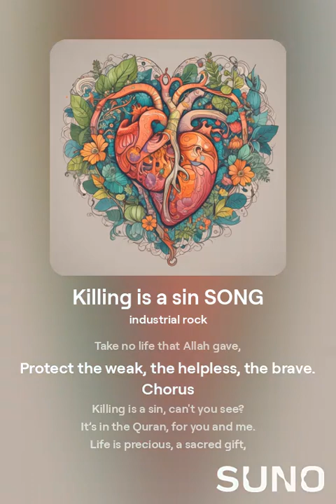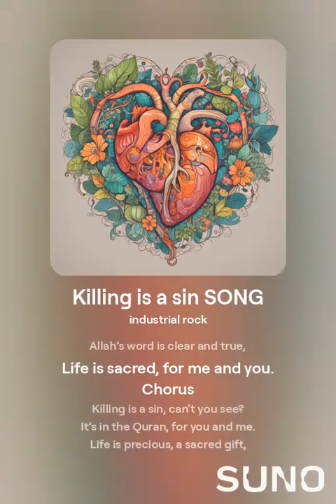Killing is a sin SONG v2